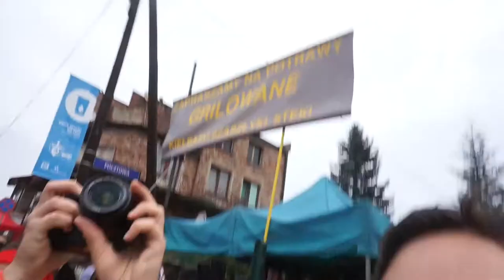Vlog 3 FOLLOW THE FLAG!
Vlog 3! Another day in Poland